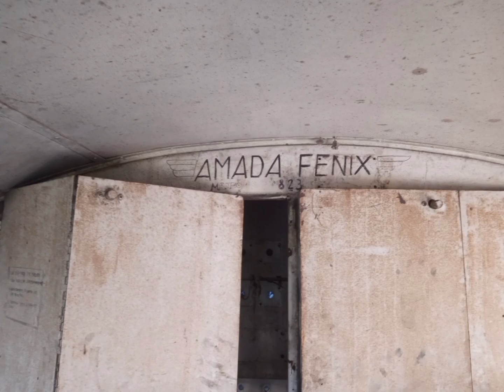TALLERES HAEDO FOTOGRAFIAS EN EL RECUERDO WORKSHOPS HAEDO PICTURES IN REMEMBER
07/10/2023 Observamos Locomotoras que están desafectadas algunas para repuesto una mirada Breve de lo que fue nuestros Ferrocarriles Nacionales las imágenes hablan por si solas recordá subscribirte activar la Campanita dale me gusta compartí comenta gracias por Mirar

observed Locomotives in abandoned In workshops Haedo Railroad General Sarmiento thanks for watch Remember Subscript and Like Actived Bell For more Films shared